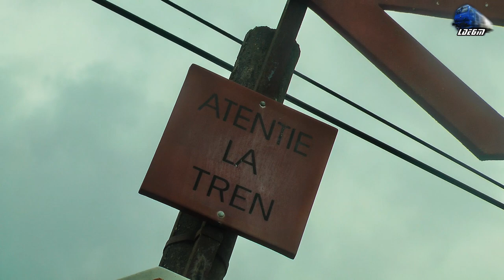Trenuri de Calatori/Passenger Trains in Defileul Crisului Repede`s Canyon - 17 July 2016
1:IR366-1"Harghita" - Brasov/Targu Mures - Budapesta Keleti - Teodora~Jimmy 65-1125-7 RO-SNTFC
2:R3076 Oradea - Cluj Napoca - Piranda~EGM 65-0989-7 RO-SNTFC
3:IR1833 - Iasi - Timisoara Nord - Jimmy EXPRESS - 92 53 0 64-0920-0 RO-SNTFC
4:IR1534 - Oradea - Cluj Napoca - Desiro VT642 DMU RO-SNTFC
5:IR15037 - Cluj Napoca - Oradea - DH2 DMU RO-TFC
6:IR1932"Bihor" - Oradea - Bucuresti Nord - Mangalia - Regina Bihorului~Jimmy 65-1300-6 & Torpia~LDH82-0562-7 RO-SNTFC
7:IR15038 - Oradea - Cluj Napoca - DH2 DMU RO-TFC

17 July 2016